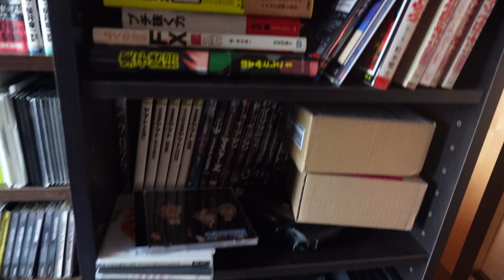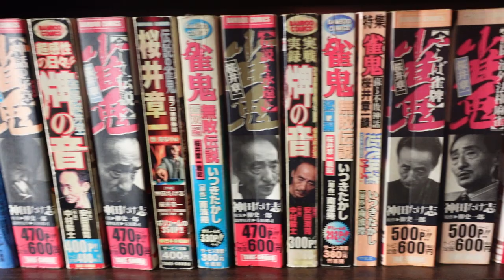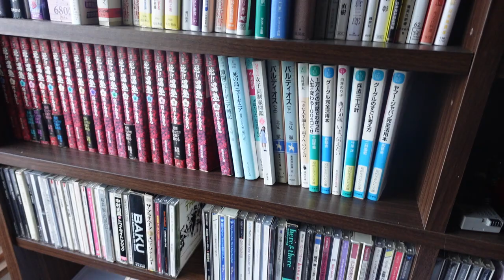【隠居TV】ヲタク部屋からこんにちは！